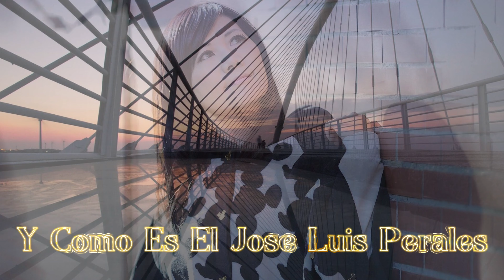Y Como Es El Jose Luis Perales Alto Sax